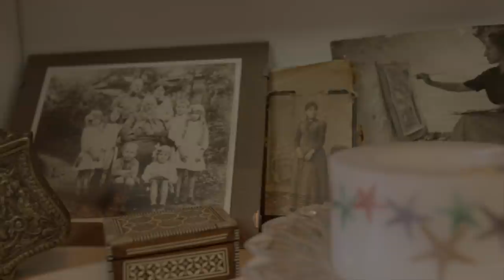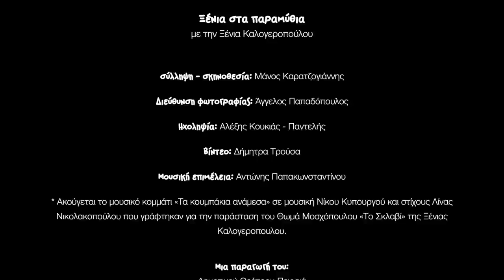Χριστούγεννα | Παραμύθια σαν Ευχές από την Ξένια Καλογεροπούλου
// Χριστούγεννα στο Δημοτικό Θέατρο Πειραιά //

Αφηγήσεις Παραμυθιών από την Ξένια Καλογεροπούλου

Η Ξένια Καλογεροπούλου ανοίγει το σπίτι της ανήμερα των Χριστουγέννων και αφηγείται με το μοναδικό της τρόπο τα παραμύθια της.
Θυμάται ξεχωριστές γιορτές των παιδικών της χρόνων και εύχεται στους μικρούς φίλους του Δημοτικού Θεάτρου Πειραιά για την καινούργια χρονιά.

- «Χριστούγεννα του '41»
- «Μπάμπουσκα»

Σκηνοθεσία:
Μάνος Καρατζογιάννης

Διεύθυνση Φωτογραφίας:
Άγγελος Παπαδόπουλος

Ηχοληψία:
Αλέξης Κουκιάς - Παντελής

Βίντεο:
Δήμητρα Τρούσα

Μουσική επιμέλεια:
Αντώνης Παπακωνσταντίνου

Παραγωγή:
Δημοτικό Θέατρο Πειραιά | 2020
Καλλιτεχνική Διεύθυνση:
Λευτέρης Γιοβανίδης